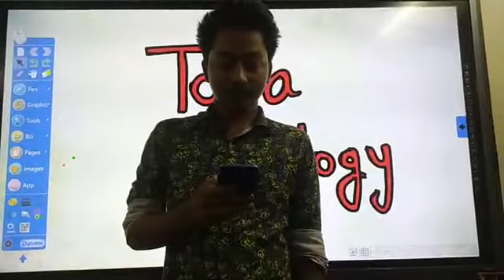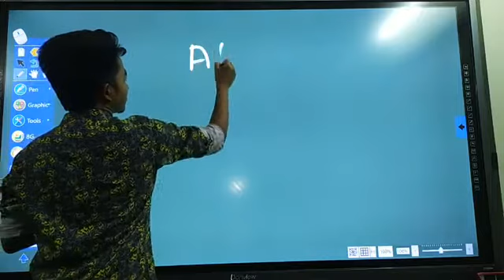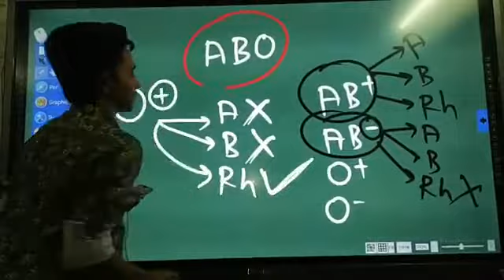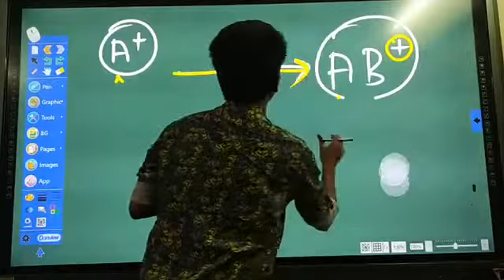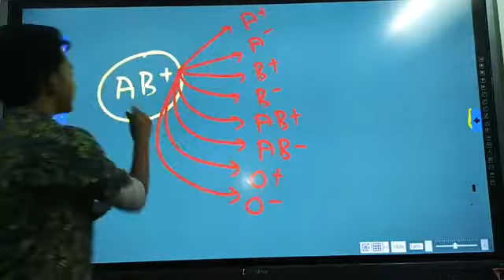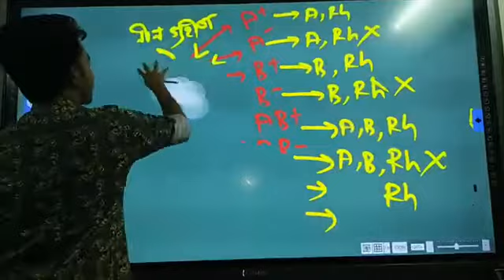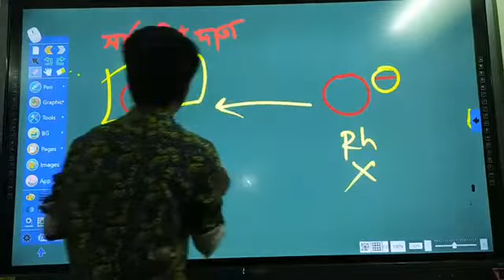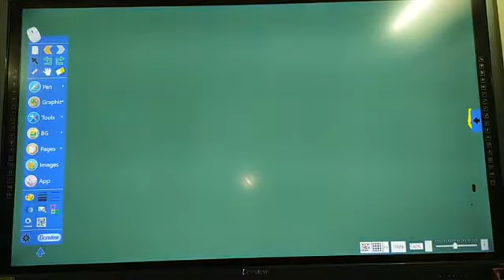Blood_group_system, [part :2]